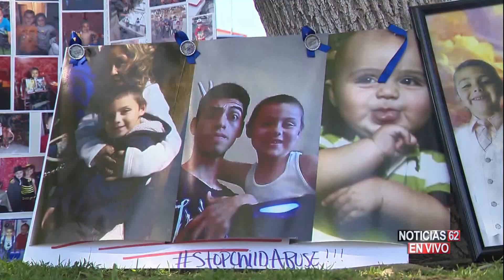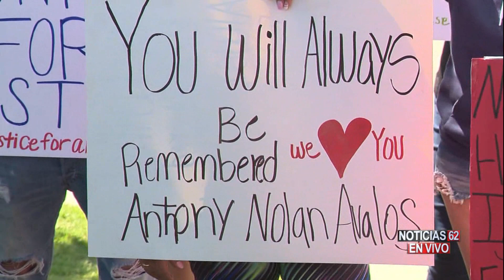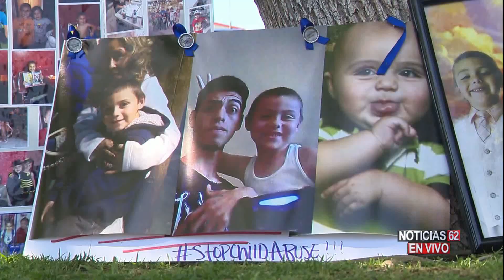Anthony Avalos KRCA 06 29 18 1205PM